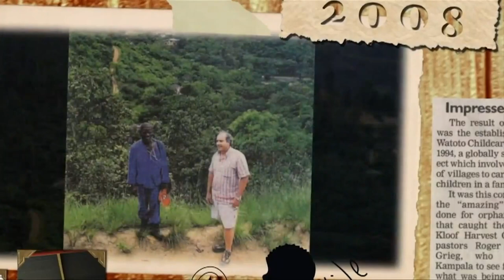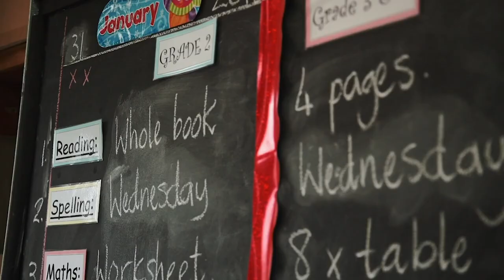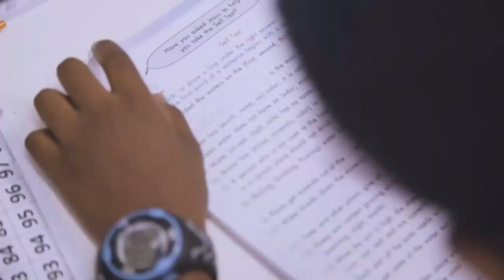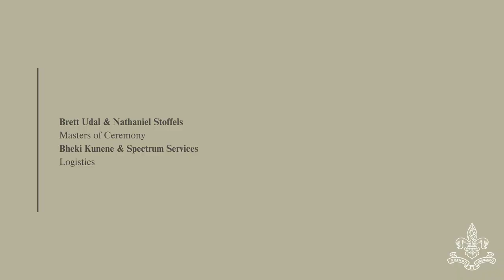Hilton College Music Department Virtual Concert no. 1 in aid of Ingane Yami Children's Village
A one-hour musical showcase of the Hilton College Music Department's finest talent filmed during the COVID-19 pandemic in the Hilton College Theatre. The concert includes an insert about Ingane Yami, interviews with the boys and the following performances:

Competition Marimba Band –Lights Down - John Newnam
Stephen Barnard – “Non Più Andrai” from The Marriage of Figaro - W.A. Mozart
Avumile Mcunu – Piano Concerto No. 3 Opus 50 – D. Kabalevski
Oliver Fraser– Full English Breckerfest – Luke Aldridge
HC Big Band – Mafikizolo Mix – Mafikizolo arranged by Alex Productions
Christopher de Scally – “Moonlight” Piano Sonata Opus 27. No. 2 – Ludwig von Beethoven
Vocal Ensemble – I Wandered Lonely As a Cloud - Robert Sund, Text by William Wordsworth
Noah Coffey – Dear Saskia – Noah Coffey
Nathaniel Stoffels and Friends – Live as One – Nathaniel Stoffels
Mmangaliso Pepu– Superstition – Stevie Wonder
Competition Marimba Band – Mawere Kongonya (Zimbabwean Traditional) arranged by M. Sibanda